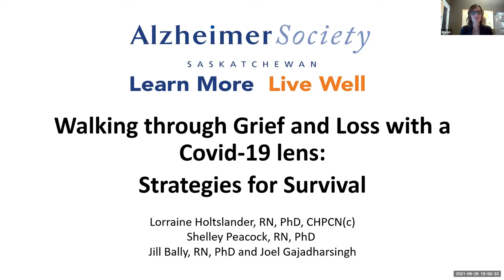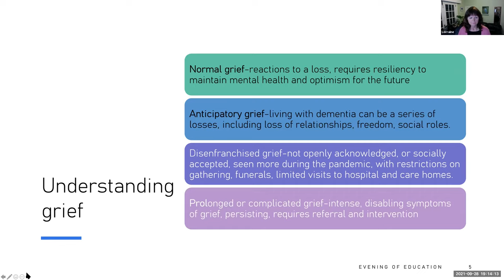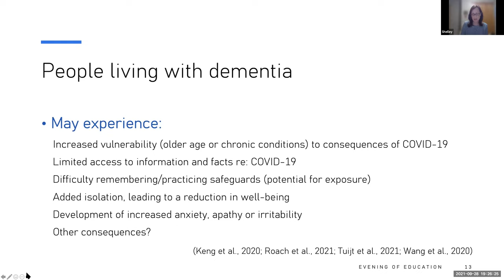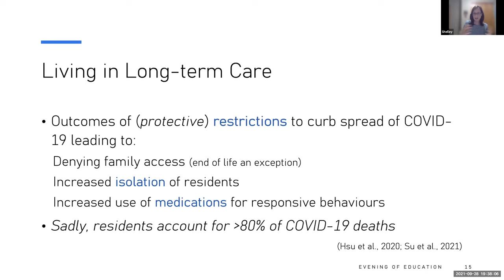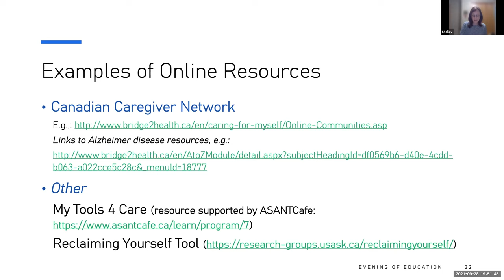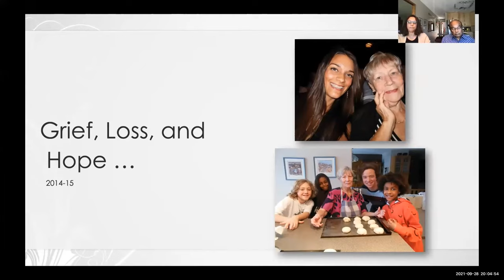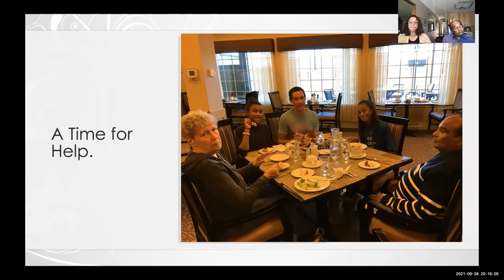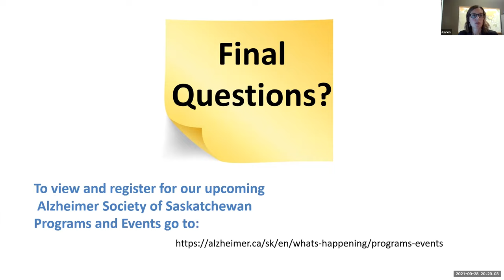Walking Through Grief & Loss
Walking through Grief and Loss with a COVID-19 lens: Strategies for Survival September 28, 2021

Loss and grief are among the most significant and challenging issues to face in the dementia journey.  Through a presentation and story of personal lived experience, learn about the types of loss and grief as experienced during the COVID-19 pandemic and beyond, how the pandemic has affected people with dementia and caregivers, tools and strategies to build coping and resiliency during grief and reflect on a personal journey of a family member diagnosed with Alzheimer’s disease and how a spouse and daughter coped with personal losses.

Presented by Lorraine Holtslander, RN, PhD, CHPCN(c); Shelley Peacock, RN, PhD; Jill Bally, RN, PhD and Dr. Joel Gajadharsingh. Original broadcast September 28, 2021.